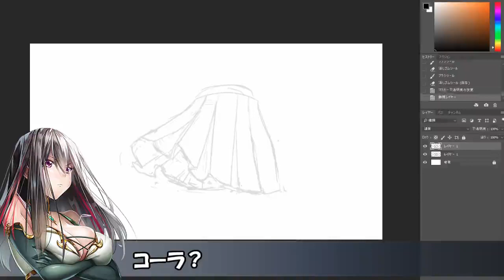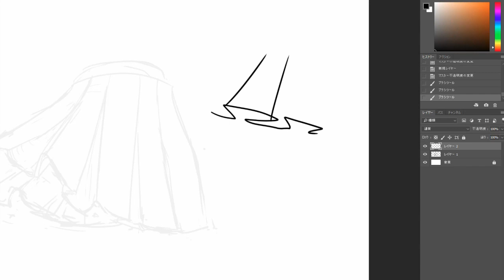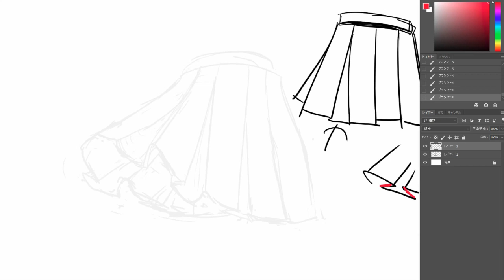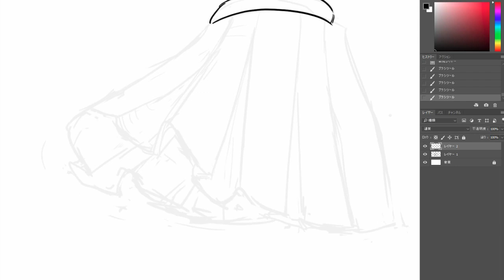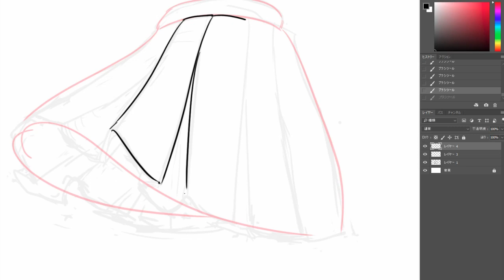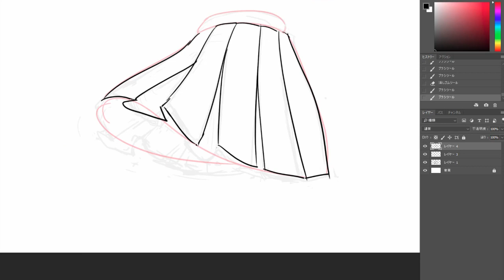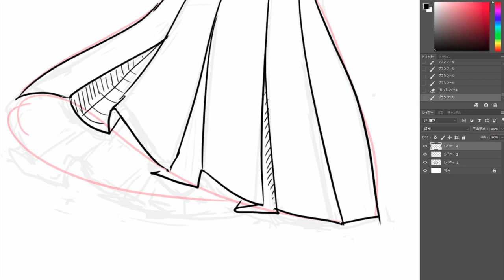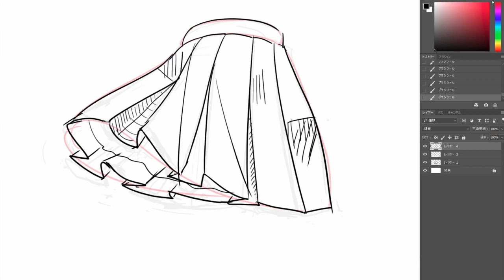【イラスト講座】プリーツスカートを描く！①【第１３４回】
リクエスト内容です。プリーツスカートはその構造の難解さからこの界隈では『魔王』と呼ばれている・・・。果たして勇者らは無事魔王を討伐できるのか！？

普段はゲームのイラストを描いたり教えたりしてます。

御質問にはお答えできる範囲内で回答いたしますので、何か疑問点ございましたらお気軽にコメント下さいませ。